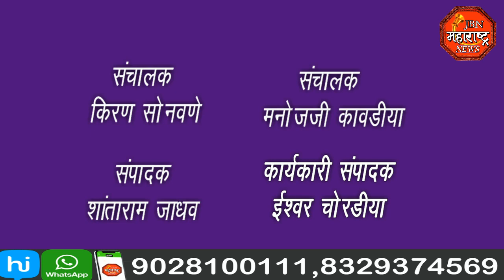jbn maharashtra news jalgaon